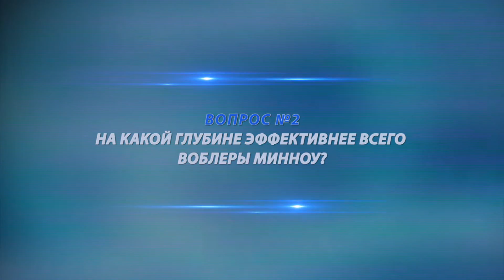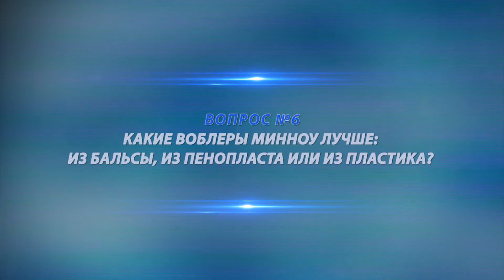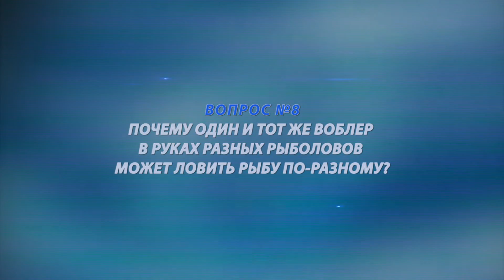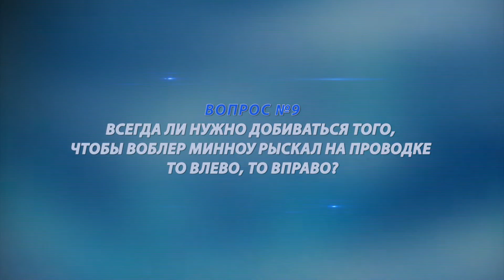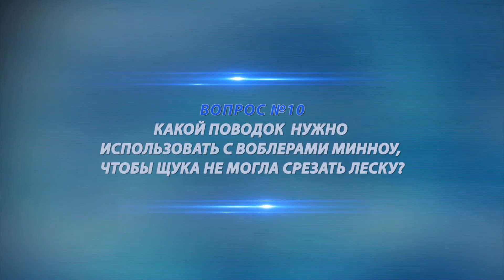Чертова дюжина. Сезон 1. Воблеры минноу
Проект «Чертова дюжина» — цикл передач, посвященных подготовке к рыбалке. Известные эксперты рыболовного сообщества братья Владимир и Дмитрий Щербаковы проведут мастер-классы, расскажут о самых интересных снастях, приманках и снаряжении. Они ответят на 13 наиболее важных вопросов, касающихся выбранной темы. В этом выпуске программы «Чертова дюжина» речь пойдет о воблерах минноу. Чем они отличаются от других воблеров; как их можно проводить; плавающие, тонущие и суспендинги — какие воблеры минноу лучше? Охотник и рыболов — это увлекательное путешествие в мир древних инстинктов и навыков, в мир приключений и ярких эмоций. Следуйте за нами подальше от городов, в удаленные дикие места и почувствуйте гордость, которую всегда испытывали наши предки, возвращаясь домой с добычей в руках.